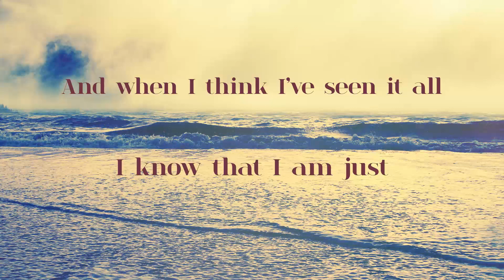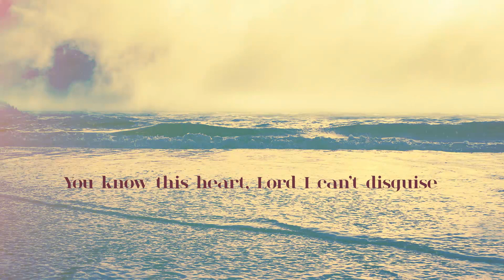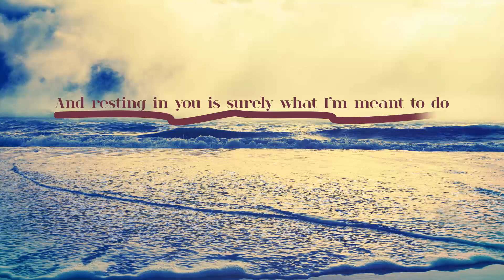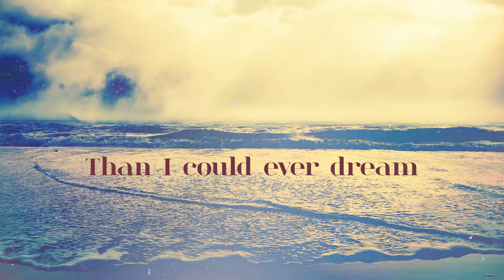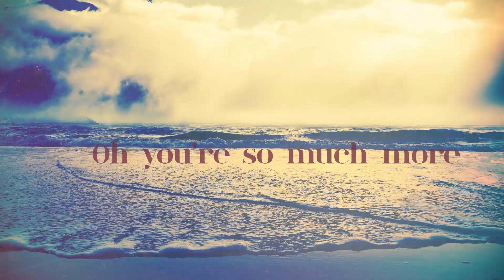More (Official Lyric Video)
From the album "Look & Live"